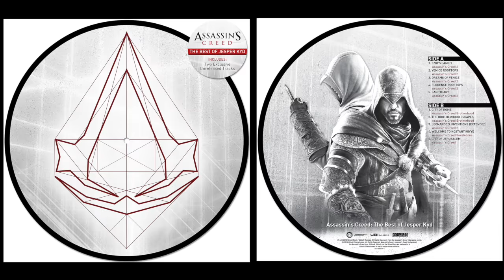The Assassin's Den - ft. Jesper Kyd (Composer for AC1, AC2, ACB, ACR)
Timestamp shortcuts and mp3 download are located below. Legendary Assassin's Creed composer Jesper Kyd stops by to talk about his scores for the first 4 AC games!
Keep up with Jesper at the following links!

0:00 - Intro / How did Jesper get the job for AC1?
5:03 - City of Jerusalem / Flight through Jerusalem
10:44 - Access the Animus
17:07 - Composing Assassin's Creed 2
22:01 - Earth & Ezio's Family
27:42 - Use of Ezio's Family in recent AC games
33:17 - Dream of Venice
35:10 - Venice Rooftops
38:01 - Composing AC Brotherhood
40:42 - Echoes of the Roman Ruins
42:18 - The Brotherhood Escapes
45:13 - AC Revelations / The Crossroads of the World
50:28 - Greek influence on AC Revelations
52:39 - Altair or Ezio?
54:25 - Would Jesper compose for AC again?
55:26 - Is Jesper involved with the AC movie?
56:13 - The role of a composer in video games
58:35 - Thoughts on composing and writer's block
1:01:44 - Jesper's favorite AC compositions
1:11:15 - AC score influences
1:12:02 - Most challenging AC soundtrack?
1:15:08 - Releasing more unreleased AC music?
1:17:52 - Redoing or remixing any AC tracks
1:18:38 - Jesper's recent and upcoming projects / Goodbyes